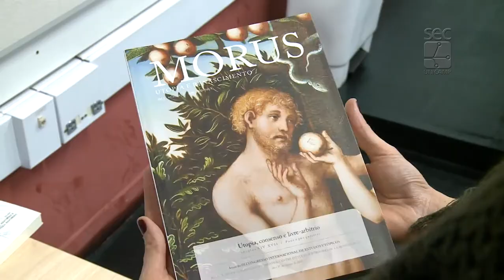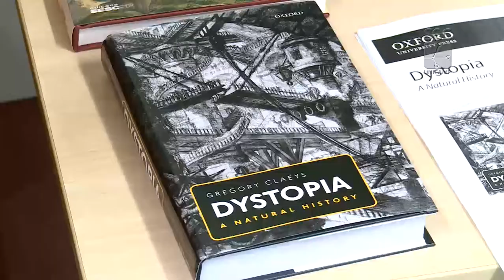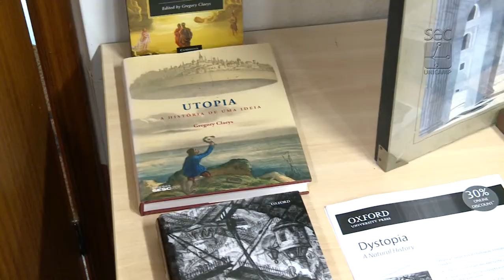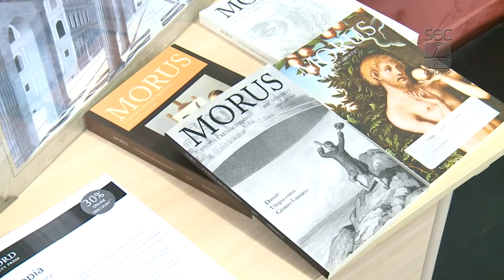Registro Geral - Utopia e Revolução